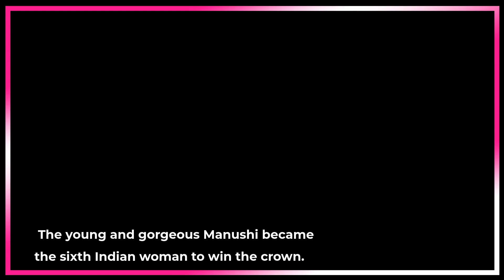Miss World 2017 Manushi Chhhillar wins ‘Flawless Beauty’ award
Miss World 2017 Manushi Chhillar recently won the 'Flawless Beauty' Award at the recently held Elle Beauty Awards 2019.